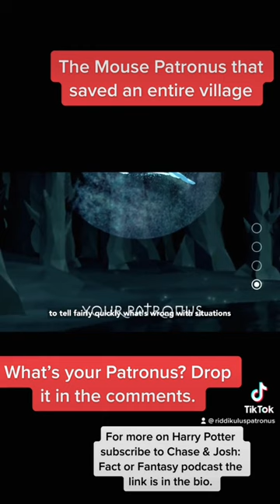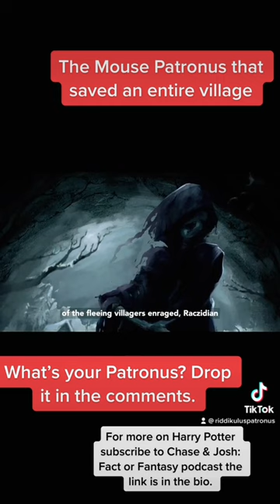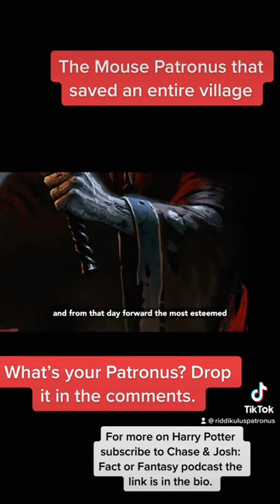The Field Mouse Patronus that saved a village (Tik Tok Short)